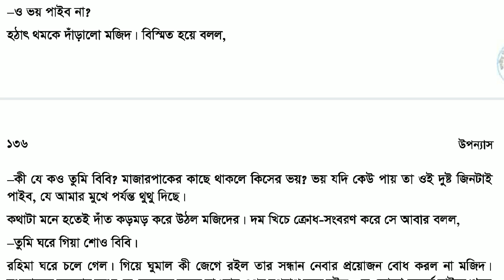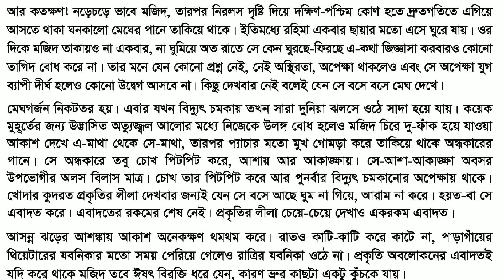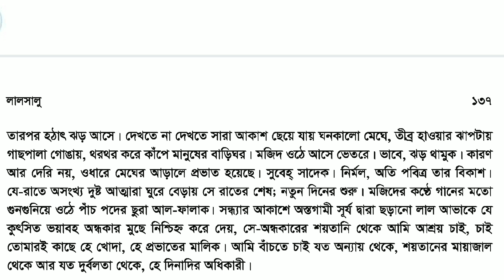লালসালু উপন্যাস || পর্ব ২৯ || Lalshalu Uponnash || Part 29